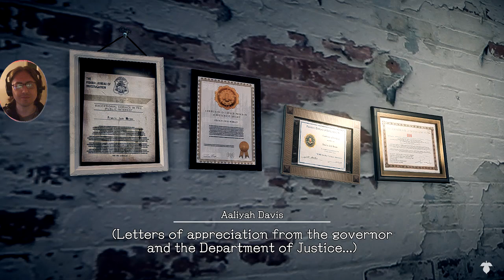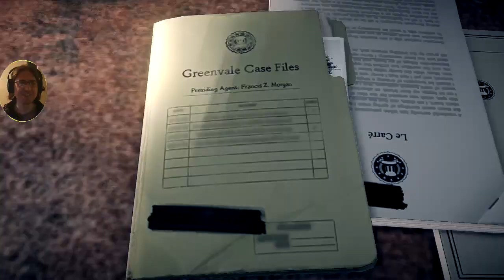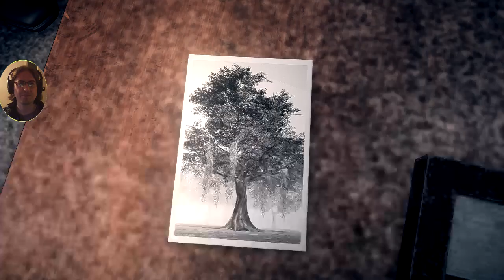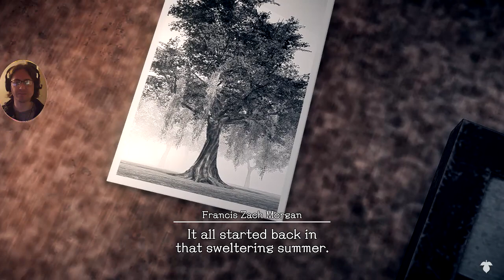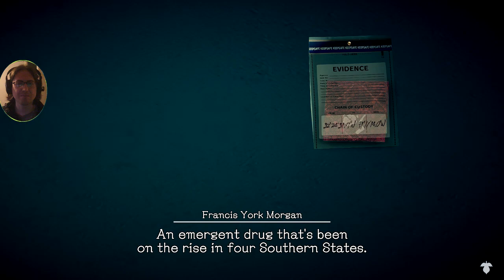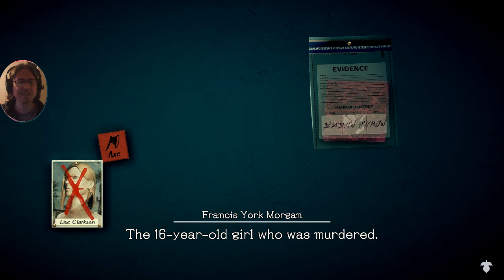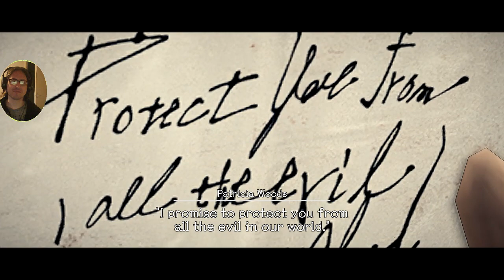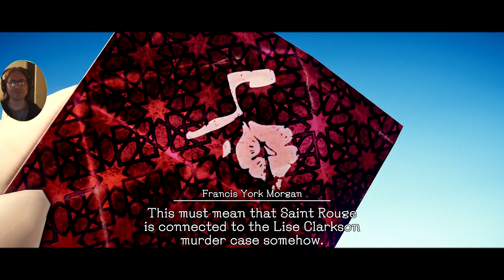Guy Who Spouts Pointless Facts Lets Play Deadly Premonition 2 Episode 1 DeadlyPremonition 2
We begin our playthrough of deadly premonition 2 interviewing some guy in his apartment before we return to the past as someone who spouts far too many pointless facts, but this is just the introduction to the story while we learn what lead up to this point.